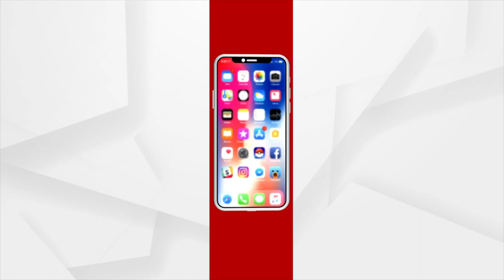ବାପା ଚାକିରି ଦେଇଥିଲେ, ପୁଅ ରୋମାନ୍ସ କଲା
କିନ୍ତୁ ବାପା-ପୁଅ ହଳକ ବାହାଘର ପ୍ରସ୍ତାବରେ ଆଦୌ ରାଜି ନୁହଁନ୍ତି । ମିଲିଙ୍କୁ ମାରି ଗଛରେ ଟାଙ୍ଗିଦେବାକୁ ମଧ୍ୟ ଧମକ ଦିଆଯାଉଛି । ନିକଟରେ ବିଡିଏ କଲୋନୀର ଏକ ଘରୁ ମଧ୍ୟ ମିଲିଙ୍କୁ ମୁର୍ମଷୁ ଅବସ୍ଥାରେ ଉଦ୍ଧାର କରିଥିଲା ଚନ୍ଦ୍ରଶେଖରପୁର ପୁଲିସ୍ ।